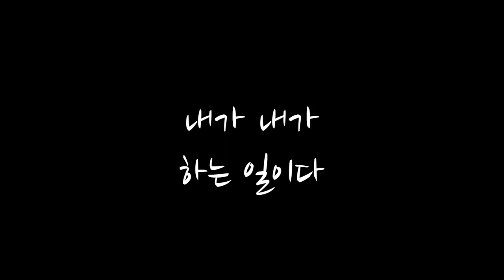[찬양] 이 밤 지나면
작사,곡/유동근 목사
편곡/ 유병헌 조희경
노래/ 유사라 김현숙